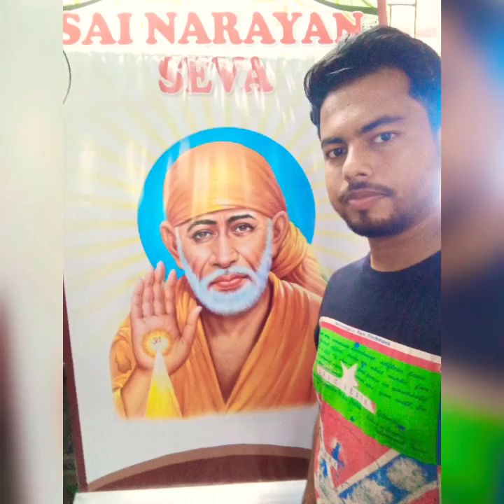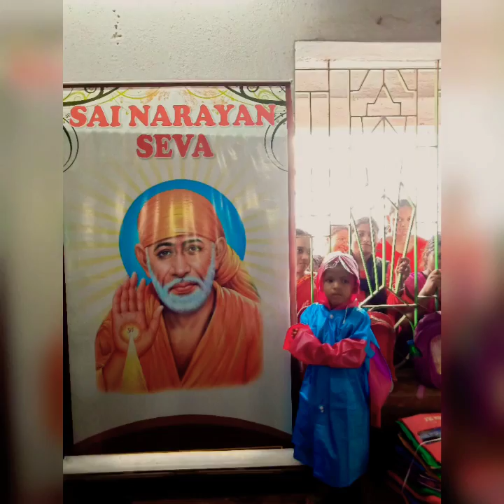Exclusive SAI NARAYAN SEWA 2K19 OMSAIRAM 🙏🙏💐💐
Distribution of several items in the Joth Shibrampur Primary School by the GFC SAI PARIWAR.